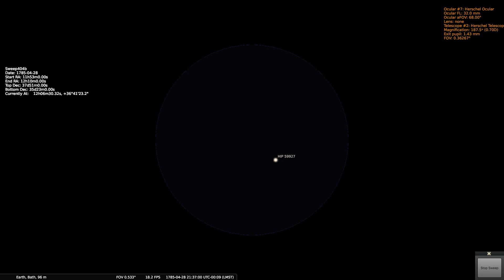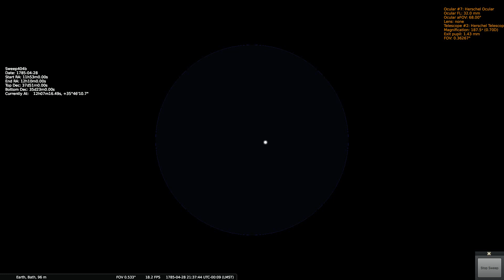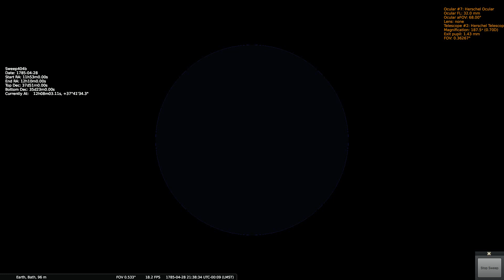Herschels Sweep 404b